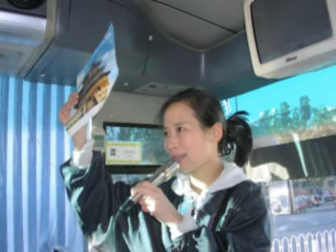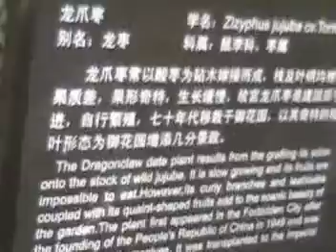Beijing China Part # 2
Our trip to the Forbidin City.